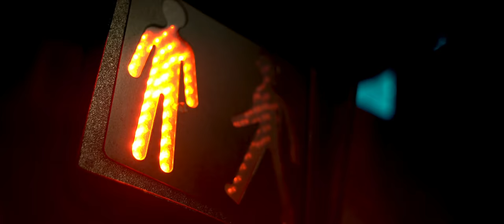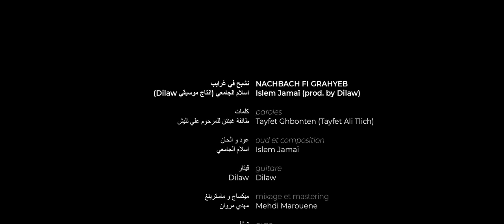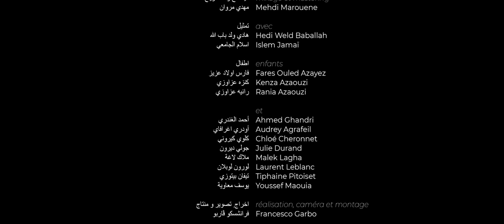ISLEM — Nachbah Fi Ghrayeb (Prod. by Dilaw) - اسلام الجامعي - نشبح في غرايب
Islem Jamaï — Nachbah Fi Grahyeb
Film directed by Francesco Garbo
Mix & Mastering : Mehdi Marouene
Follow us on
Islem Jamaï